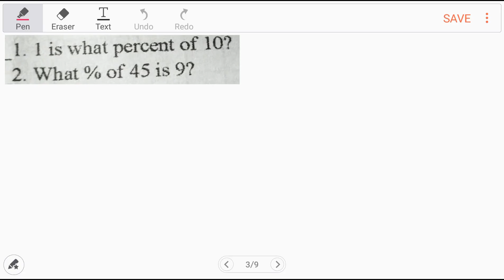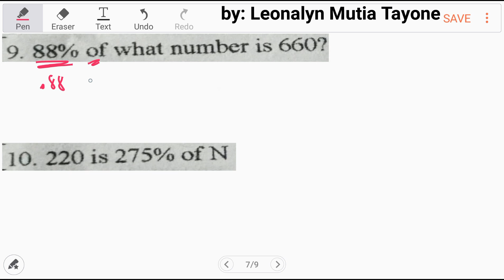10 item PERCENTAGE quiz | How to convert simple word problem to equation and solve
10 item PERCENTAGE QUIZ
1.) 1 is what percent of 10?
2.) What % of 45 is 9?
3.) What is 90% of 50-item test?
4.) 40 is 20% of N
5.) 36% of 95 is N
6.) 65 is what percent of 250?
7.) 80% of 290 is what number?
8.) 63 is N% of 252
9.) 88% of what number is 660?
10.) 220 is 275% of N